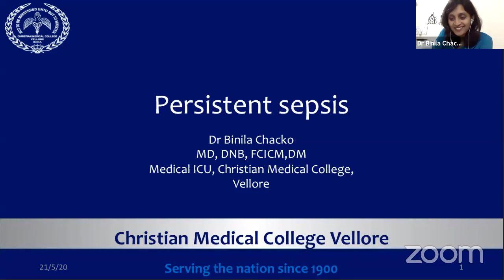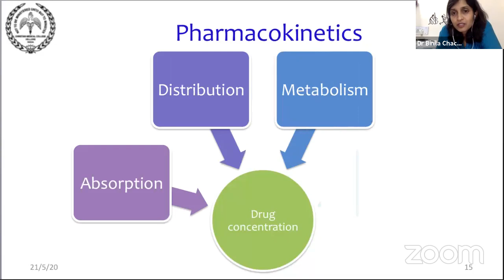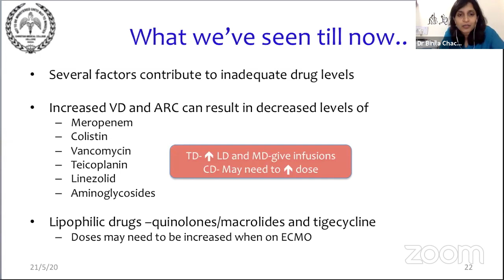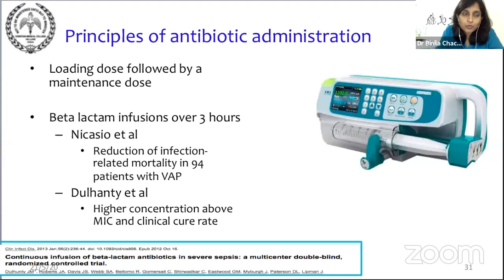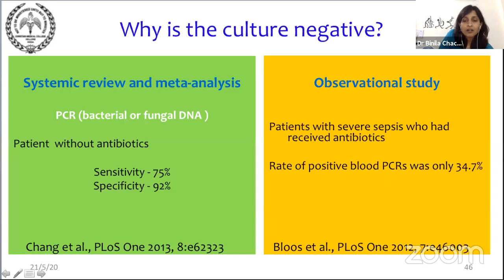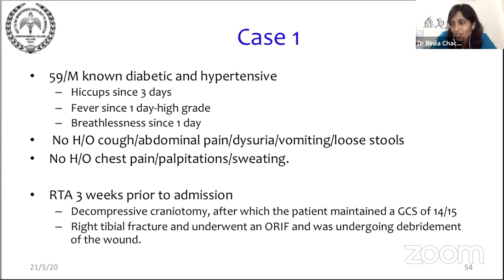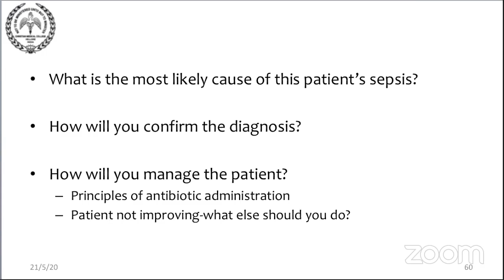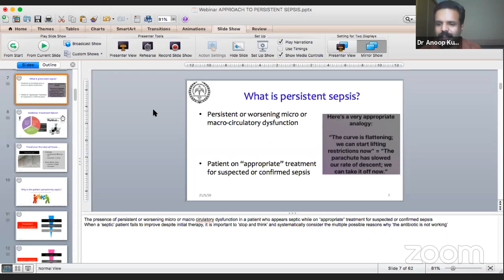Persistent sepsis - Dr Binila Chacko, CMC, Vellore | WebinarCAMPUS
How do you troubleshoot while dealing with persistent sepsis? How do you make sure appropriate sepsis control measures are in place ensuring adequate dosage. The scientific principles to keep in mind and strategic decision making are made simple and clear in Dr Binila's lecture. Interactive session follows.